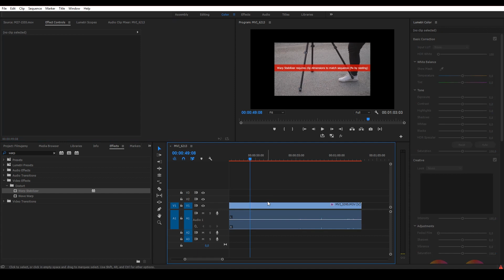5 UJĘĆ ze STATYWU które MUSISZ ZNAĆ!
ŚWIETNA BAZA AUDIO/STOCK/SZABLONY DLA FILMOWCÓW + 2 MIESIĄCE GRATIS:
Masz statyw? To świetnie! Poznaj ujęcia które musisz znać! A dokładniej 5 takich ujęć! Warto je łączyć i się nimi bawić!

Moja kamera: Canon 5D mark II
Obiektywy: Tokina 20-35mm 2.8f / Helios 58mm 2.0f
Slider: Kameleon FOTON
Oświetlenie: Fresnell/Apeture Light Storm
Mikrofon: Rode SmartLav+ / Rode micPRO